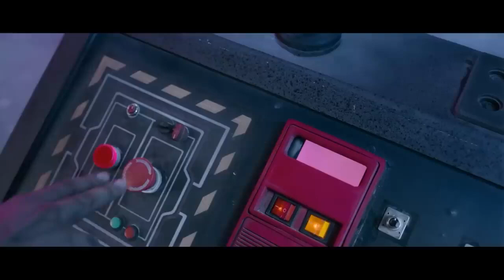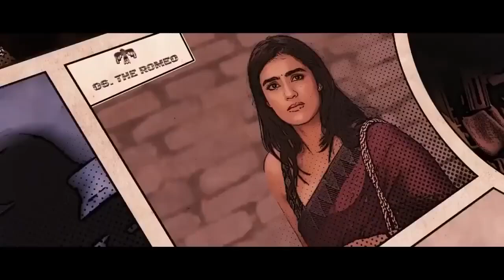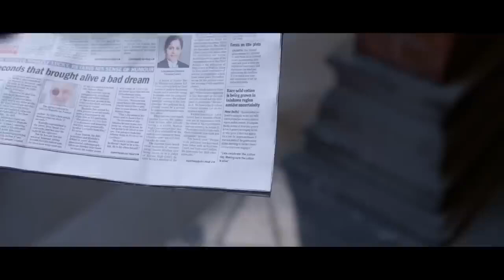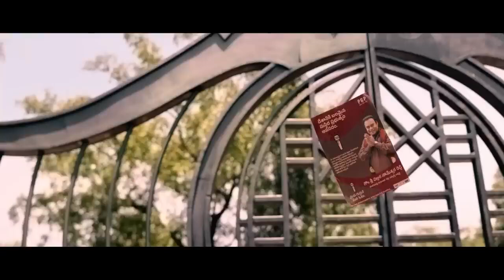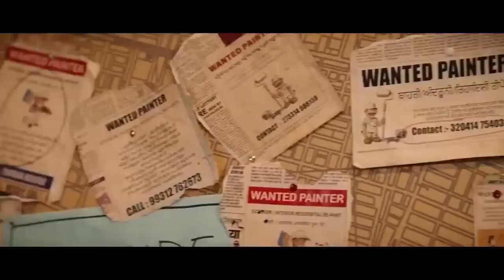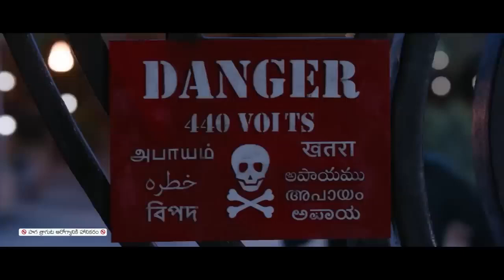Eagle New Released Blockbuster Hindi Dubbed Movie 2024 Ravi Teja, Kavya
► ATTENTION: This video is made just for Promotional & non-commercial purposes. No copyrights infringements intended. Dear artists and producers! **These Video clips and the Song do not belong to me. :)